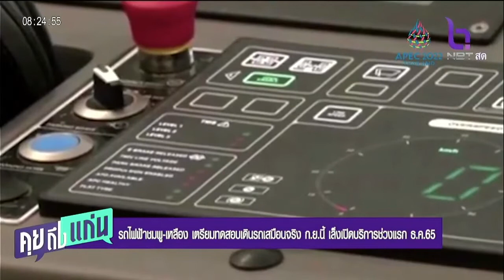รถไฟฟ้าชมพู เหลือง เตรียมทดสอบเดินรถเสมือนจริง ก.ย. นี้ เล็งเปิดบริการช่วงแรก ธ.ค. 65